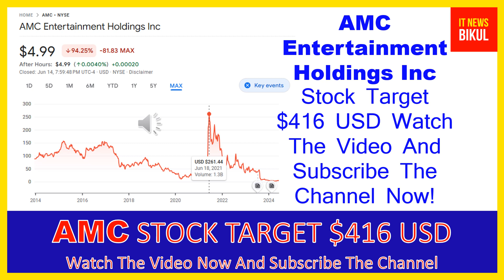AMC Stock - AMC Entertainment Holdings Inc Stock Breaking News Today | AMC Stock Price Prediction